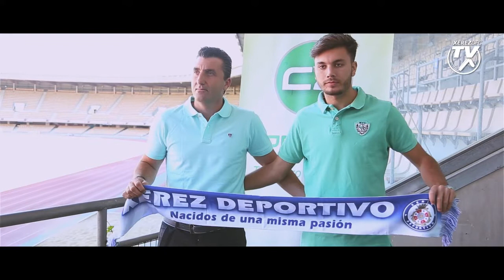Presentación Rodri jugador Xerez Deportivo FC